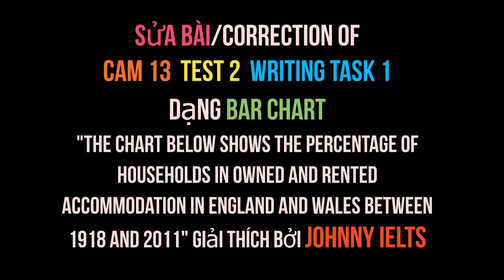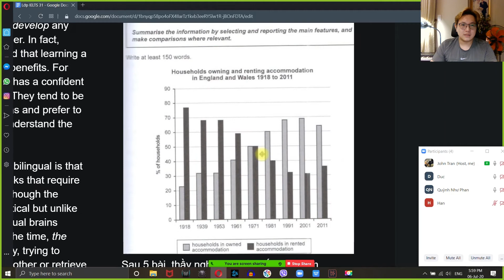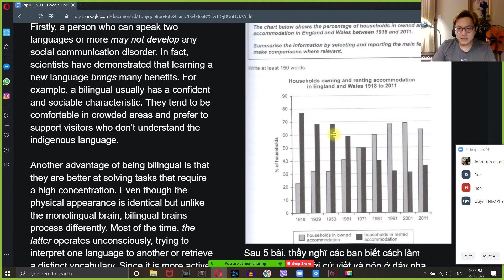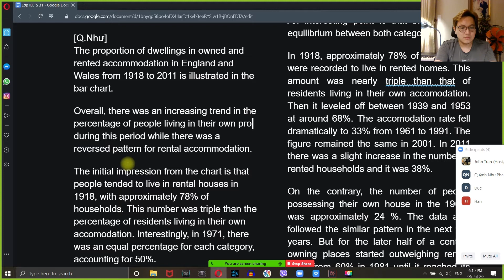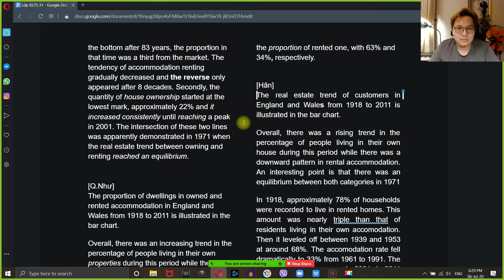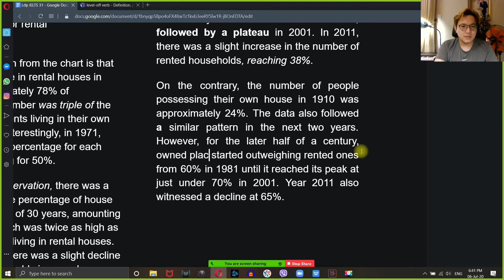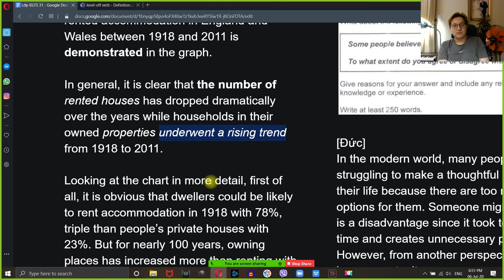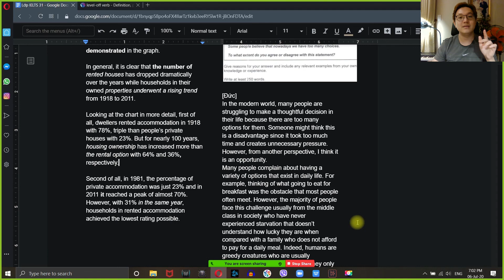Sửa bài Cam 13 Test 2 Writing task 1 dạng bar chart